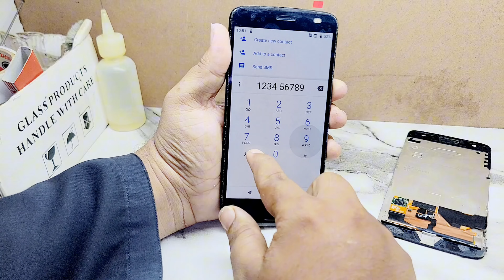Motorola Z2 Force Screen Replacement ! Moto Z2 Force Lcd Change ! Z2 Force Display Replacement Price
Motorola Z2 Force Replacement ! Moto Z2 Force Lcd Change ! Z2 Force Display Replacement Price XT1789

Oneplus 9 5G Back Glass Replacement Oneplus 9 Pro Back panel Change How To change Oneplus Back Glass

Hi Friends, how are you i hope you all will be well and in this video I am going to show you
Motorola Z2 Force Broken Screen  Replacement